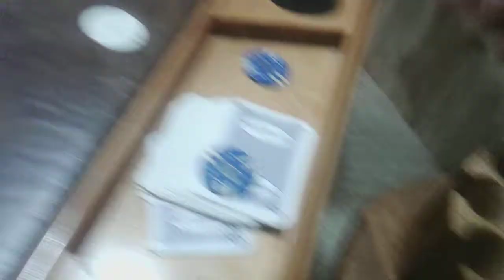January 15, 2018